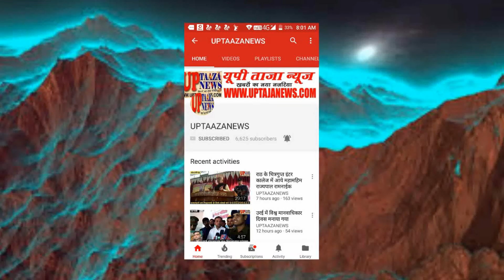जालौन में पतंजली के सहयोग से इंद्रा स्टेडियम में लगाया गया योग शिविर